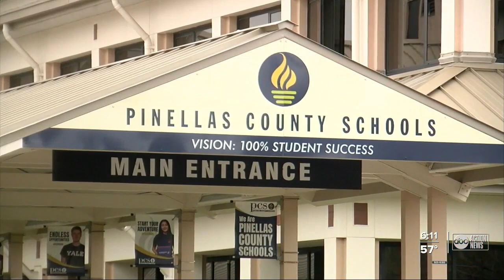Pinellas County School leaders: Teachers need COVID-19 vaccine priority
Local education leaders on both sides of Tampa Bay are tracking hundreds of COVID-19 cases where students or teachers have tested positive in just the past month.